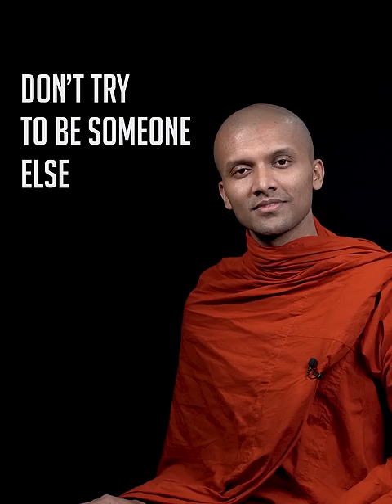Three rules for a happy life ! | Buddhism In English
Mahamevnawa Bodhignana Monastery,
Hewagama, Kaduwela, Sri Lanka.